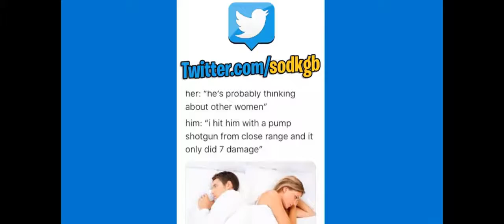Even my dog plays Fortnite and wins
This is my dogs second Fortnite win, who's a good boy lol.